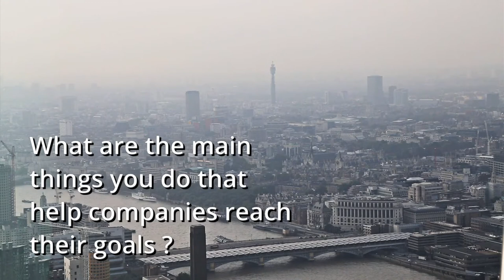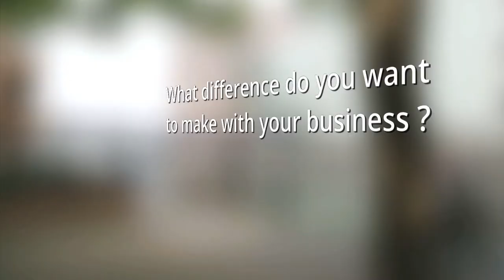Susan Powers | "Be Healthy Wealthy Wise and Free" with Susan Powers Creative Lifestyle Consultancy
Susan Powers | Creative Lifestyle Consultant
"Be Healthy Wealthy Wise and Free" with Susan Powers Creative Lifestyle Consultancy

Susan Powers is a successful life style consultant and entrepreneur.

Susan has helped many people to develop their business skills and to achieve the best versions of themselves.

She is passionate about her work and is totally committed to ensuring that her clients discover their true worth in life.

Her approach is both unique and creative to achieve the best results for people by delivering her services in a way that is both fun and inspiring.

business consultancy, sales consultancy, goal setting

beauty consultancy, health and happiness, personal development